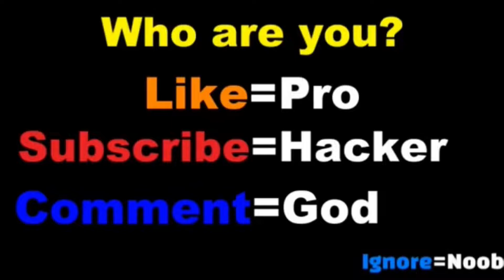NOOB vs PRO vs HACKER in GYROSPHERE